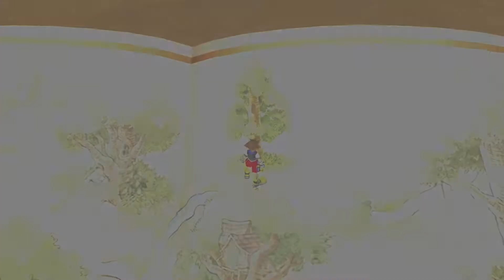redshojin plays: Kingdom Hearts (Final Mix) [PS4] - Part 10 - Rivalry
Can't we all just be friends?

Let's Play: Kingdom Hearts (Final Mix) - Part 10 - Rivalry